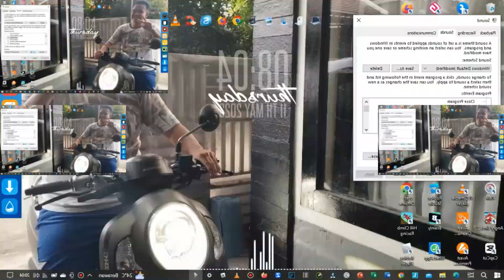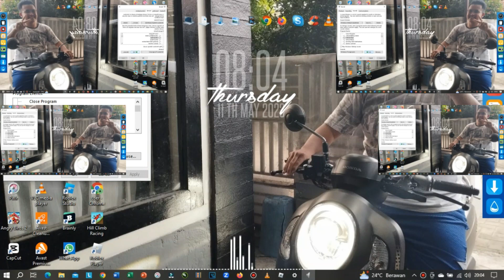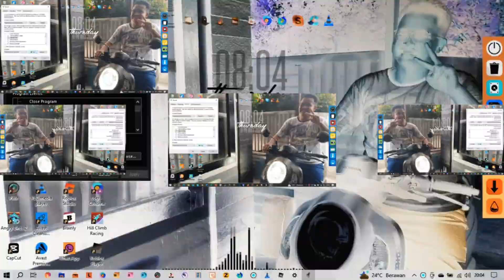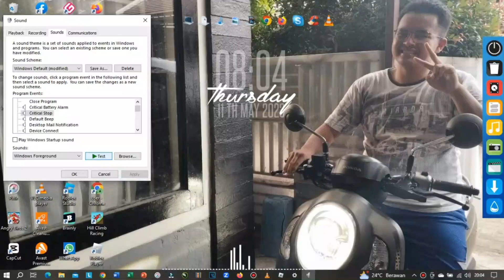Windows 10 Critical Stop Sound - Sparta Gamma JE AE Remix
Created with Vegas Pro 18 & Wondershare Filmora 10